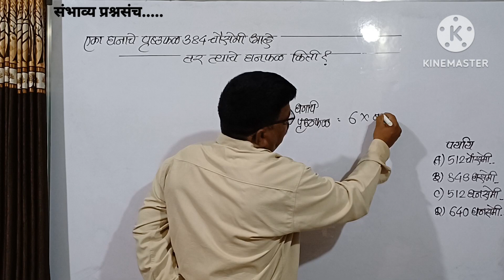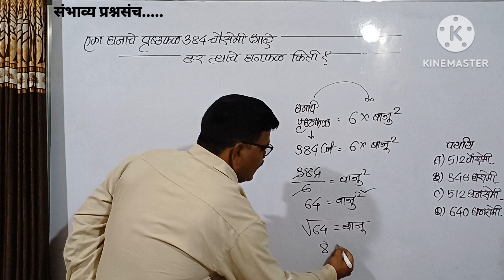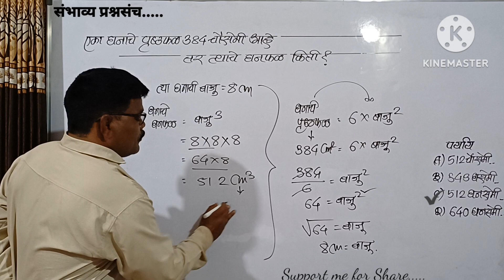एका घनाचे पृष्ठफळ 384चौसेमी आहे तर त्याचे घनफळ किती?